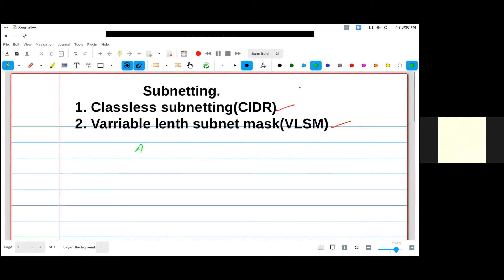Subnetting Part -1 CIDR in just 30 Mins in Hindi/Urdu | Networks Beast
Hello Guys, Iss video me appko subnetting aur uske do types cidr  ke baare me bohot hi aasan tarike se bataya gaya hai jo ki CCNA ka bohot hi important part hai aur jaanna Zaroori Hai.

Topics Covered:

Subnetting In Networking
CIDR (Classless Inter Domain Routing)
Subnetting in Hindi with Examples, Questions